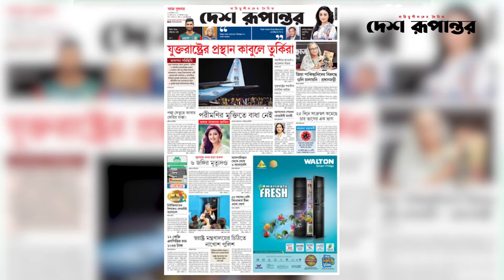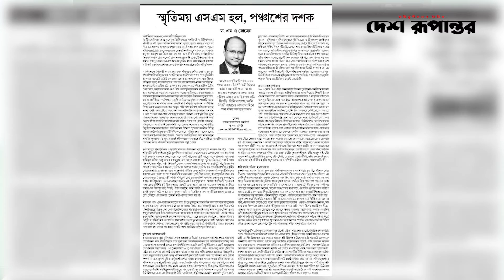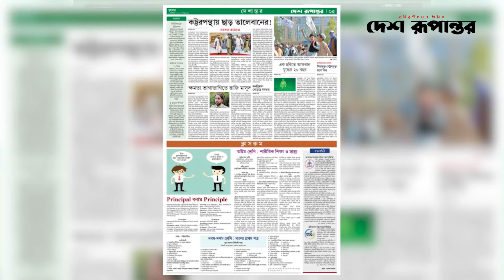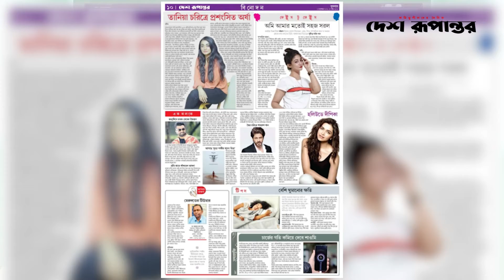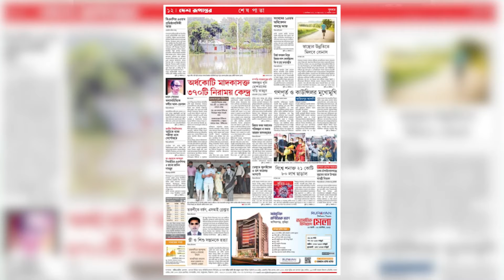Ajker Desh Rupantor । আজকের দেশ রূপান্তর ১ সেপ্টেম্বর ২০২১। দেশ রূপান্তর